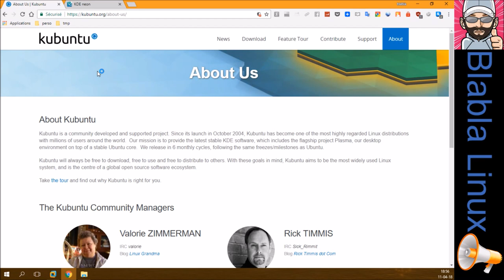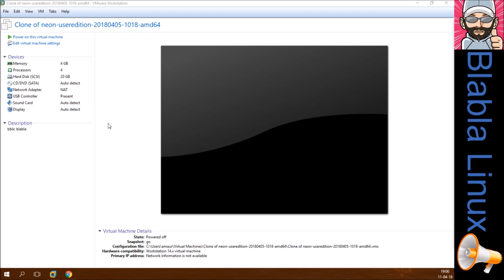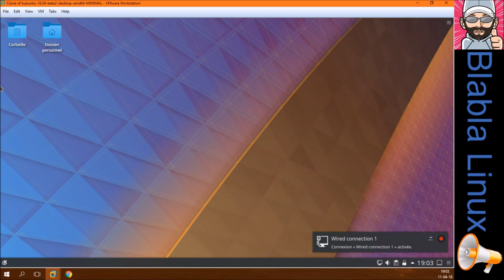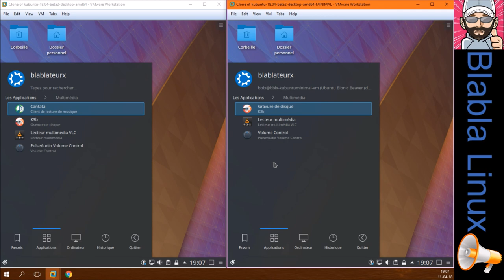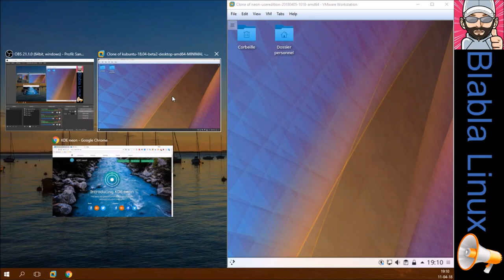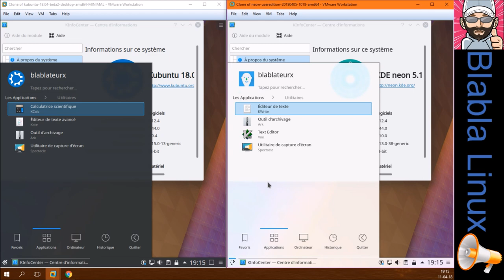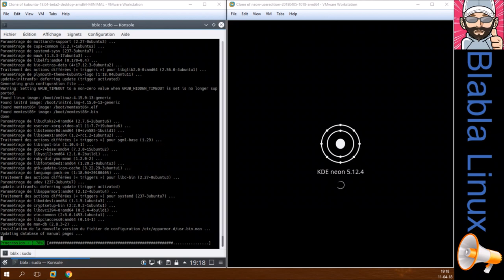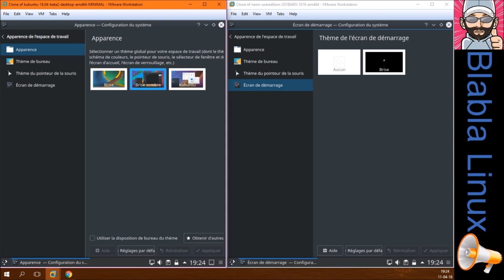Kubuntu 18.04 BETA2 Classic/Minimal VS Kde Neon 5.12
Dans cette vidéo je montre la différence entre une installation classique et une installation minimale d'Ubuntu Kde 18.04 BETA2. Ensuite je compare l'installation minimale avec Kde Neon 5.12 :)

Timeline
00:09 : Blabla Linux et je suis sous Windows !? ;
00:52 : Je ne suis pas un libriste comme les autres ! ;
01:12 : Pourquoi cette vidéo ? Parce que j'ai reçu un message tient :) ;
01:50 : "Ubuntu Kde" (Kubuntu) ou "Kde Neon" ? ;
06:00 : Les sites officiels ;
07:49 : Poids de chaque machine virtuelle sur le disque ;
10:10 : Lancement de la machine virtuelle "Kubuntu 18.04 Beta2 Classic" ;
12:30 : Lancement de la machine virtuelle "Kubuntu 18.04 Beta2 Minimal" ;
14:25 : Comparaison de l'installation "Classic" et "Minimal" de "Kubuntu 18.04 Beta2" ;
18:53 : Comparaison de "Kubuntu 18.04 Beta2 Classic" avec "Kde Neon 5.12" ;
24:45 : "sudo apt update && sudo apt upgrade" pour "Kubuntu 18.04 Beta2 Classic" et "Kde Neon 5.12" ;
31:24 : Bye bye ;